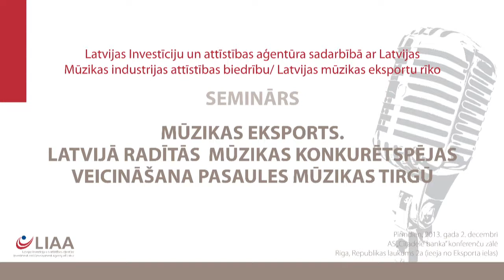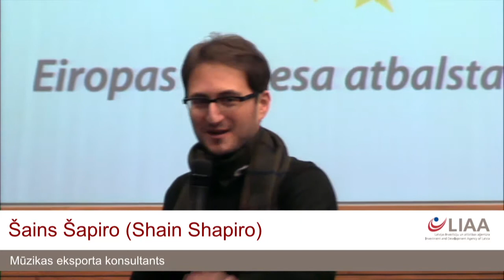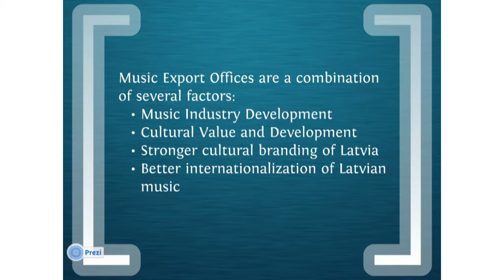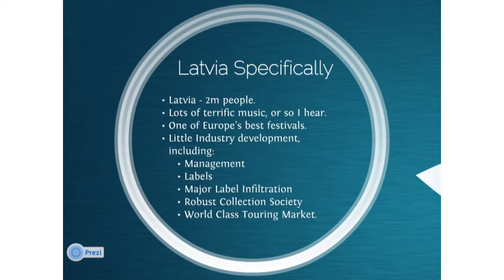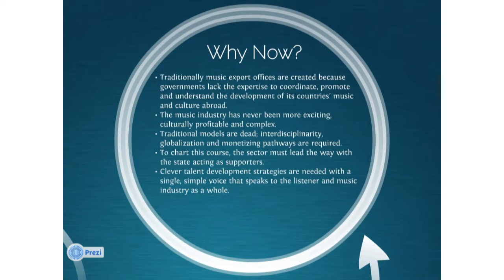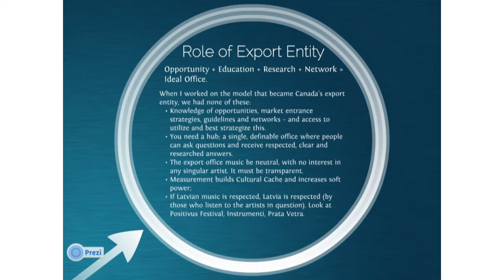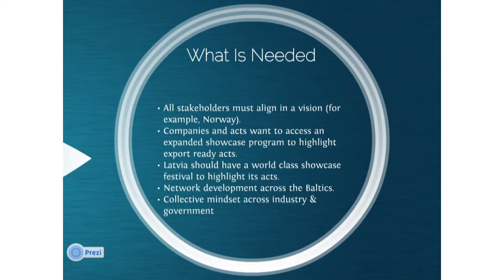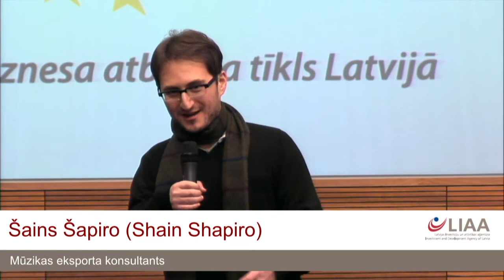Mūzikas eksports: uzbūve, funkcijas un izmaiņas līdz ar tehnoloģiju attīstību (ENG), Š.Šapiro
"Mūzikas eksports: uzbūve, funkcijas, izmaiņas līdz ar tehnoloģiju attīstību" (angļu valodā), Šeins Šapiro (Shain Shapiro).
Seminārs "Mūzikas eksports. Latvijā radītās mūzikas konkurētspējas veicināšana pasaules mūzikas tirgū", 2013. gada 2. decembris.